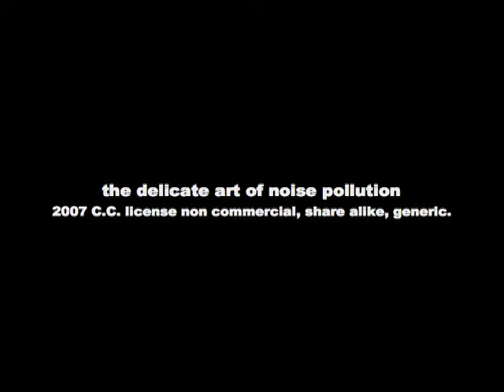Fiddler on the table.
Over Eighty years old and still going strong.